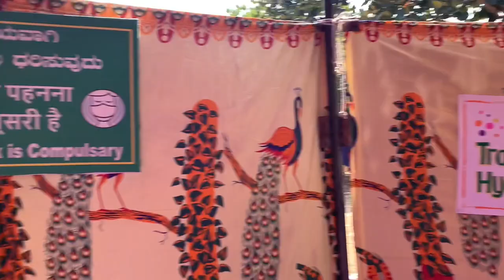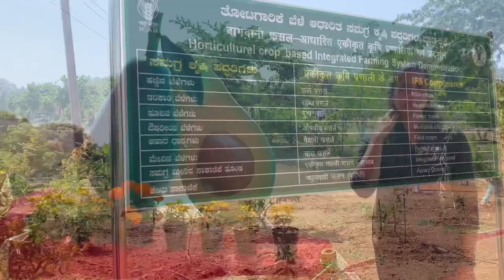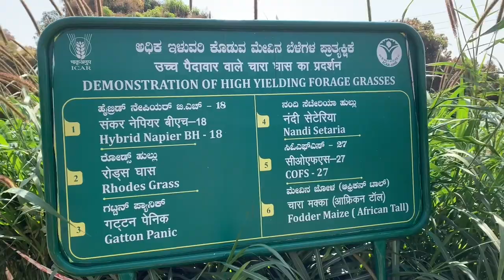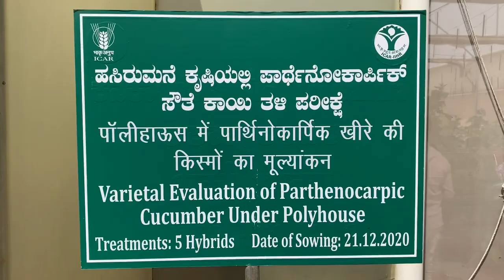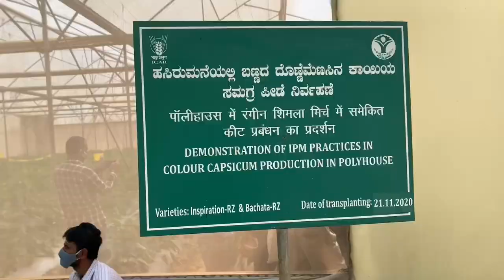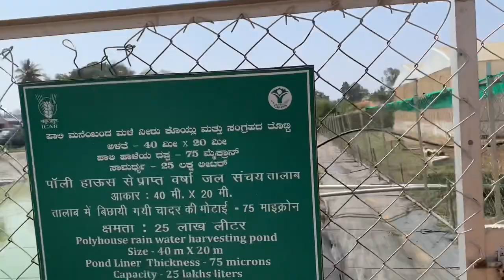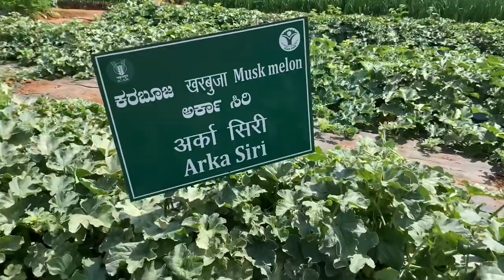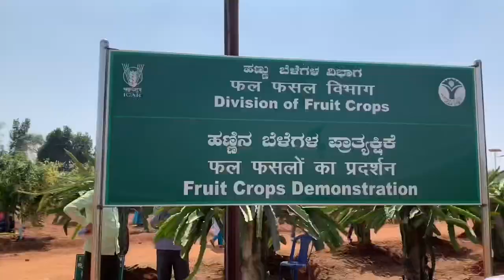National Horticulture Fair 2021 || ICAR || IIHR BENGALURU || Saranya Sudhagar || SS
Hi Friends, In this Video, I will take you through National Horticulture Fair 2021 conducted by IIHR-Hessargatta Bengaluru (ICAR)

1. NATIONAL HORTICULTURE FAIR IS FROM 8TH TO 12TH FEB 2021
2. HOBBY HORTICULTURE TRAINING DURING NHF 2021 (4 Training Program)
a. Training on Terrace Garden
b. Home Scale Processing (Fruits, Seasonal)
c. Safe Plan health Management Technology
d. Training on Mushroom Products (Pickle)
3. WE WILL SEE THE BELOW
POLY HOUSE VEGETABLES
TERRACE GARDEN
ORGANIC CULTIVATION
VEGETABLES DIFFERENT VARIETIES
FRUITS
FLOWERS
4. SPECIAL DISPLAY
CITRUS VARIETIES
SOURSOUP
ROSEAPPLE
5. CARVING OF NHF 2021
CORONA WARRIORS
IIHR
ICAR
EAT FRUITS/LIVE HEALTHY/LIVE SMARTLY
6. HORTICULTURAL CROPS BASED INTEGRATED FARMING SYSTEM DEMONSTRATION
MEDICINAL PLANTS
RADISH
HONEY BEE
HIGH YIELDING FORAGE GRASSES
7. DIVISION OF VEGETABLE CROPS IN TERRACE GARDEN
KARAMANI
FRENCH BEAN
FIELD BEAN(POLE)
OKRA
GARDEN PEA
BOTTLE GOURD
WATERMELON
RIDGE GOURD
PUMPKIN

8. POLYHOUSE VEGETABLES
CUCUMBER
TOMATO
BRINJAL VARI
BRINJAL LONG GREEN
BRINJAL BHARTHA
COLOUR CAPSICUM
9. ORGANIC FARMING IN VEGETABLE CROPS
RADISH
FRENCH BEANS
ONION
TOMATO
10. AUTO FERTIGATION UNIT
11. POLYHOUSE RAIN WATER HARVESTING POND
CAPACITY 25 LAKH LITRE
12. SPECALITY VEGETABLES
ARKA SURYAMUKHI PUMPKIN ROUND SHAPE WELD
CHILLI
COCCINEA AND PALAK INTERCROP
BRINJAL GREEN
BRINJAL PURPLE
KARAMANI VERY LONG (YARD LONG BEAN)
DRINKING WATER FACILITY
METHI
FRENCH BEANS
TOMATO
WATERMELON
MUSKMELON ARKA SIRI
PATTY PAN PATTY PAN SQUASH (VARIETY OF SUMMER SQUASH)
WINTER SQUASH
BUTTER SQUASHNUT
13. FRUITS DEMONSTRATION
DRAGON FRUIT
MANGO
SAPOTA
JACK FRUIT
FLOWER MARIGOLD VARIETIES
CROSANDRA
GLADIOLUS
ROSE